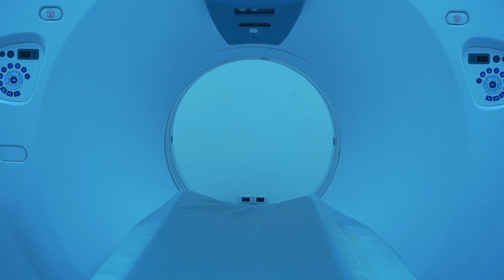DAS passiert im Gehirn deines Hundes, wenn du mit ihm sprichst!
Hundebesitzer sind überzeugt, dass ihr Liebling sie versteht. Schließlich kennt er den Unterschied zwischen Gassigehen und Leckerli. Doch bisher gab es dazu keine wissenschaftlichen Erkenntnisse. In diesem Video verraten wir dir, was im Gehirn deines Hundes passiert, wenn du mit ihm sprichst!
TOP Hundehaftpflicht-Versicherung für Jedermann:
CODE: WFFT1
Ist HIER etwas für deinen Hund dabei?: ▶️